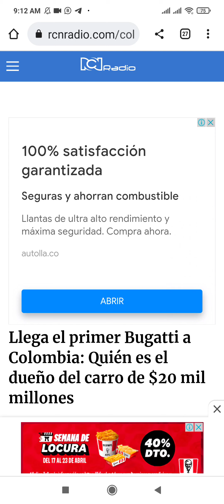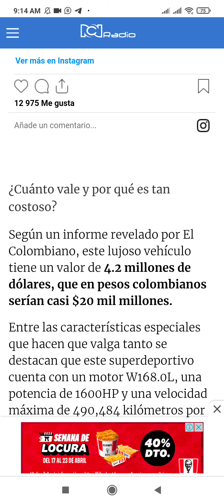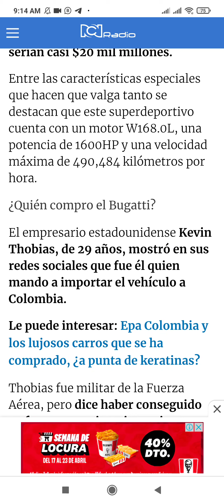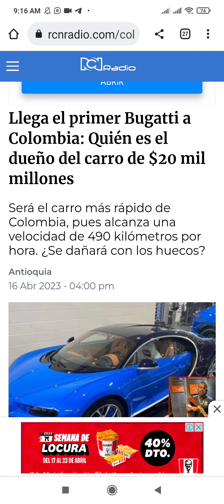Wow 😱 primer Buggati en Colombia gracias a las criptomonedas